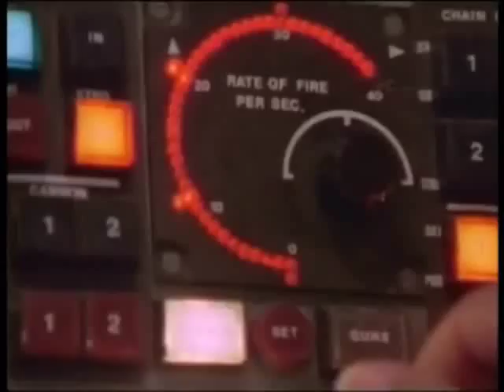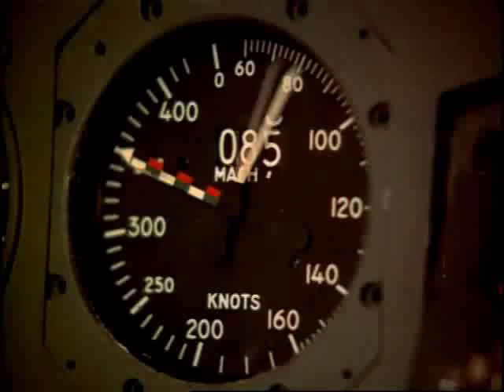airwolf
airwolf Night Ride Across The Caucasus